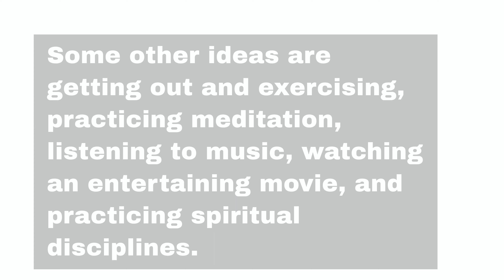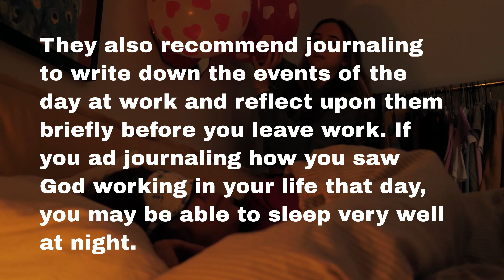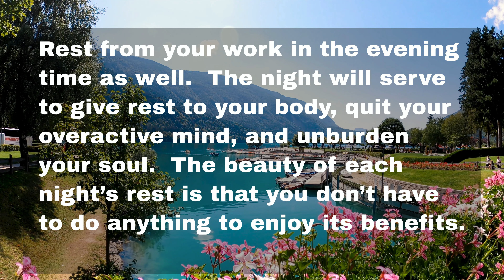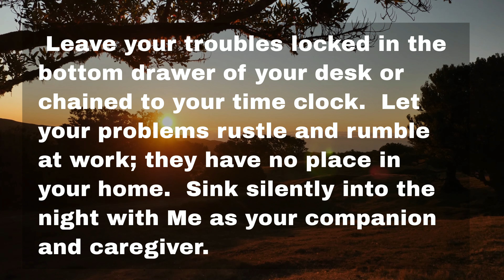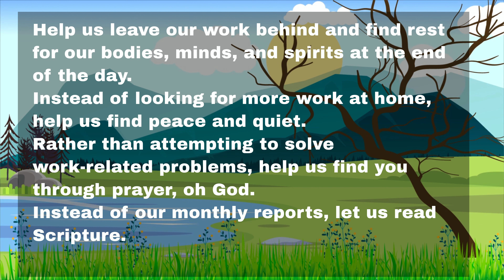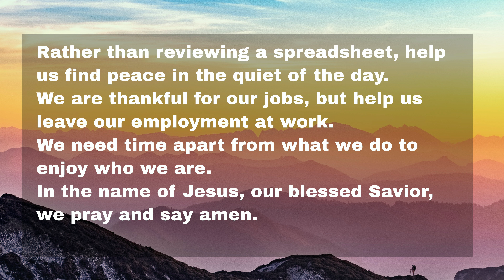How to find rest every evening. (Daily Devotional).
How to find rest every evening.  Hearing Spirit Calling daily devotional will give you some assistance in finding rest for your soul every night.  As long as the earth endures, God created the night so that we could find rest for our souls.  Learn to leave your daily troubles behind and rest at night.  Let the quiet of the night care for the troubles of each day.

Tik Tok.  @semwuehler
Instagram. @MichaelWuehler

Spirit Calling is written in the first-person voice of God in the same tradition as God Calling and Jesus Calling.  Chicken Soup for the Spirit is a daily prayer.